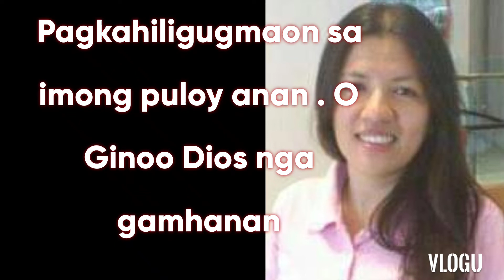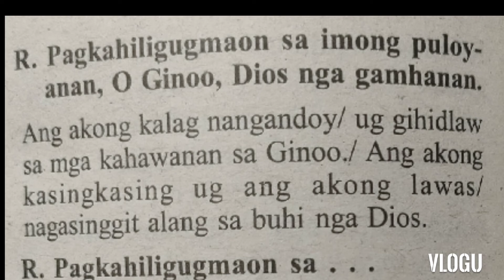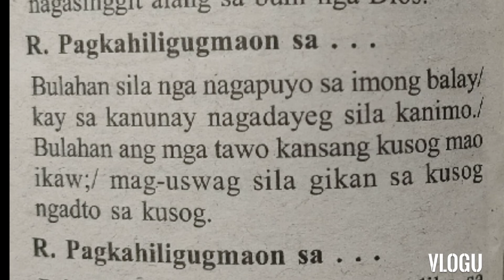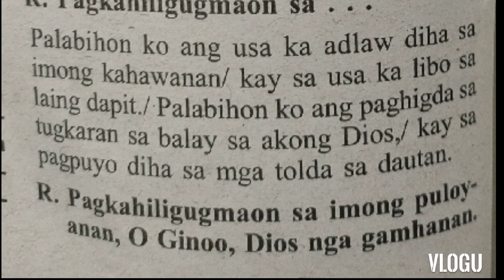Dedikasyon sa mga basilika ni San Pedro ug San Pablo November 18, Responsorial Psalm